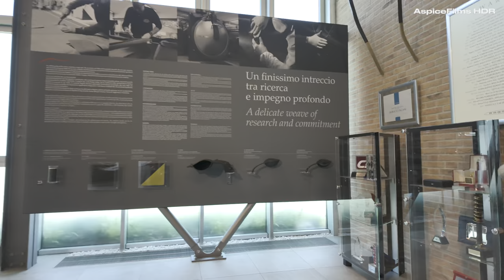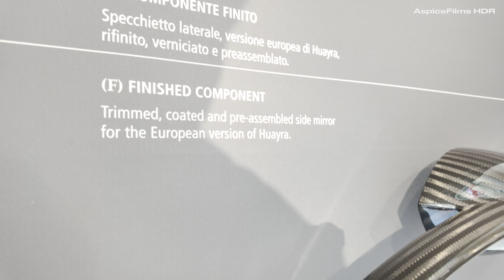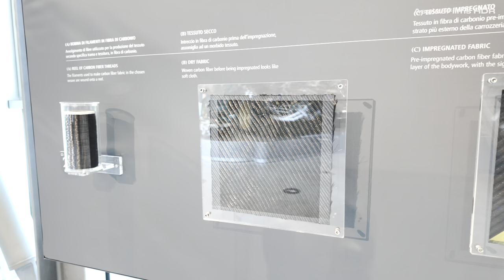Pagani: The Most INSANE Supercars Ever Created. 4K HDR.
Pagani Supercars in Stunning 4K HDR | Horacio Pagani Museum Tour 🏎️🌟

Step into the world of Pagani like never before in breathtaking 4K HDR! In this video, I take you on an immersive tour of the Horacio Pagani Museum, showcasing the extraordinary craftsmanship and visionary designs of Pagani's legendary supercars. From the iconic Zonda to the groundbreaking Utopia, every curve, every detail, and every piece of carbon fiber is captured in stunning high definition.

Experience the brilliance of Horacio Pagani's work up close, with vivid colors and rich contrast that make each car a true masterpiece of automotive art. You'll also get an inside look at the meticulous process behind these hypercars and discover what makes Pagani a symbol of luxury, speed, and innovation.

Prepare to be amazed as I explore the history, innovation, and artistry behind one of the most exclusive brands in the world - all in crisp 4K HDR resolution for the ultimate viewing experience!
 to help us create MORE fabulous videos 🎥
Buy us a COFFEE ☕
for your gifts of DONATIONS and CUPS of COFFEE, we are so grateful to you all, for every single contribution and your continued support. It means the world to us and really helps us to keep the cameras rolling, continuing to create beautiful videos for your enjoyment.
Please keep watching and commenting, we love to read your positive and uplifting encouragements .
Best wishes from AspiceFilms Travel team  ☀
00:00 Horacio Pagany Legasy
00:30 Zonda La Nonna
01:02 Zonda S
02:23 Zonda F
04:14 Zonda Cinque Roadster
05:34 Zonda HP Barchetta Revo
07:33 AMG/Pagani motors
11:29 General view of the exhibition
11:58 Zonda R
15:49 Zonda Cinque Roadster
21:58 Huayra
24:06 Pagani History
27:45 Pagani shop
28:42 Utopia
The channel features a wide variety of destinations, from bustling city centers to serene natural landscapes, and is designed to appeal to both adventure seekers and relaxation enthusiasts. Each video is accompanied by relaxing music, further enhancing the viewing experience and allowing viewers to immerse themselves fully in the sights and sounds of each location.
The host of the channel is an experienced traveler who provides insightful commentary on each location, highlighting its unique features and sharing interesting facts and stories. Whether you're planning your next vacation or simply looking to explore the world from the comfort of your home, this channel is sure to inspire and captivate you with its breathtaking visuals and engaging content.